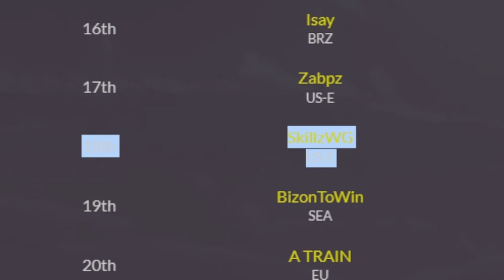I Became A THEA MASTER Like This...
I have become a Thea Master being Top 20 Thea in the world and how did I do it? Well not really like how this video shows but it is a fun video and I hope you enjoy it!

Heeeey what's up guys! Playing Brawlhalla once again! Ranked Diamond gameplay, tips and tricks, strings and combos with all legends and weapons plus other game modes you will see on this channel! I hope you enjoy!

Hit that like button if you enjoyed the video and we now have Members live if you want to join! just hit this link! (hopefully to have more members perks soon!)

My Links

Free Game Here

My Guides List